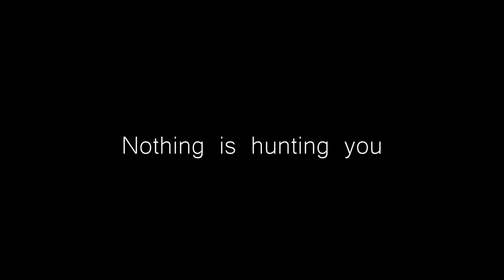Atama - Game Trailer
ATAMA

A few pals and I decided to make a survival horror! Coming October 2022.

Atama is a stealth horror game inspired by PS2 Horror Games and Junji Ito's Hanging Balloons. In other words, you can see through the eyes of giant heads trying kill you.

From the minds of me, my pals Hunter, orenronen, ICat, Raqus and JonnyMcBane.

More formally:

ATAMA is a stealth horror game set in an isolated Japanese village. Full of devilish puzzles and sinister creatures, with a gameplay focus on seeing through the eyes of enemies, ATAMA aims to deliver a fresh experience to the genre.

You don't believe in family curses, do you?
Kaede's family had always told her stories about eccentric Aunt Noriko, but she's a superstitious old woman, living so far outside of the city. She has no phone, no Internet... Kaede only knew her via infrequent letters... until they stopped coming.

Distant relatives drift apart all the time, but the last letter was different: Deranged ravings about "your birthright" and "the family curse". What did any of it mean?

Kaede decides to hop the next train out toward the sea. To Aunt Noriko. To her birthright.

To a nightmare she never saw coming.

Features
- See through the eyes of enemies to discover their routes and avoid their gaze, considering you are unable to fight back
- Use your wits to solve puzzles
- Uncover the mystery of the cursed village
- Includes Hardcore Mode
- Includes Developer Commentary